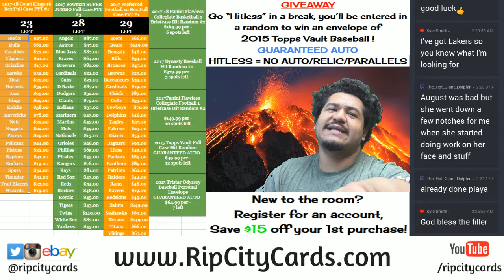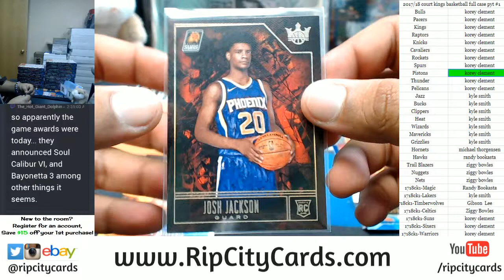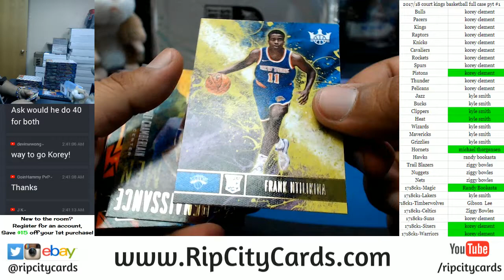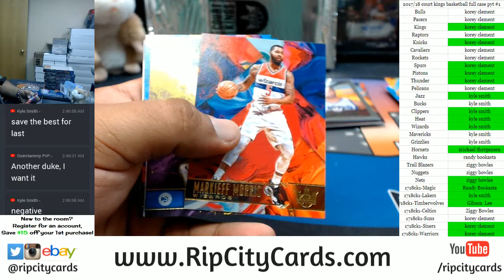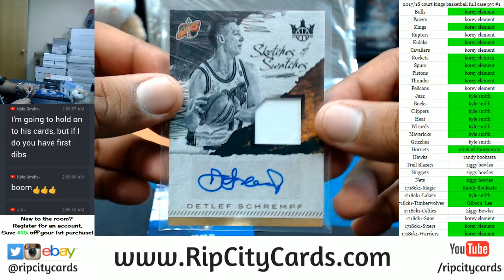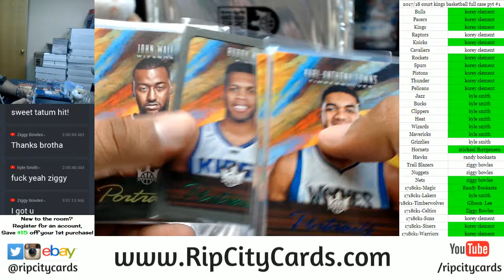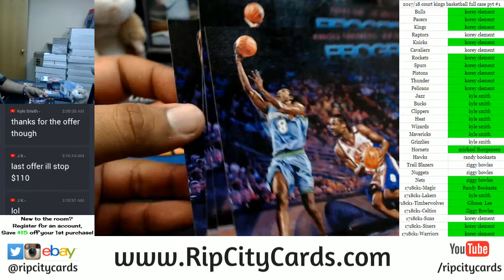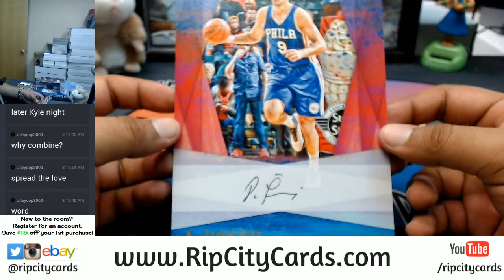2017 Panini Court Kings Basketball Full Case Break #1 RCC 12072017